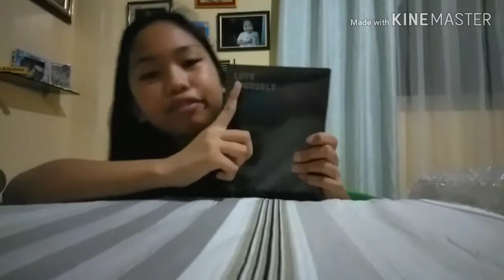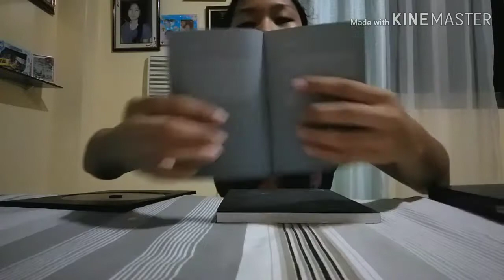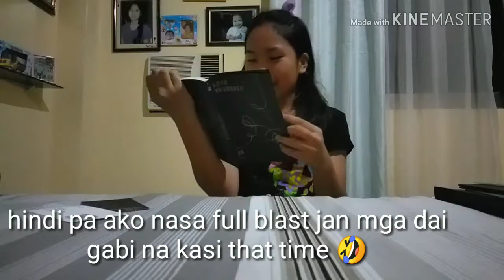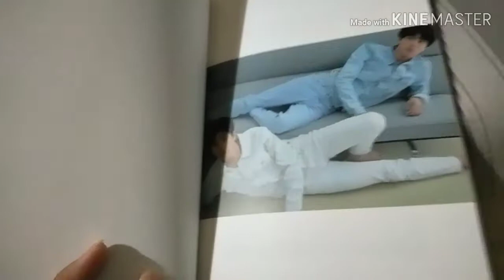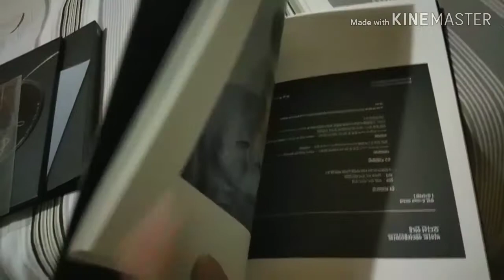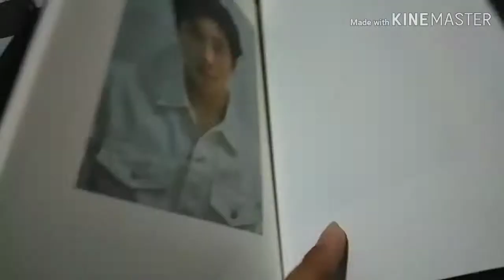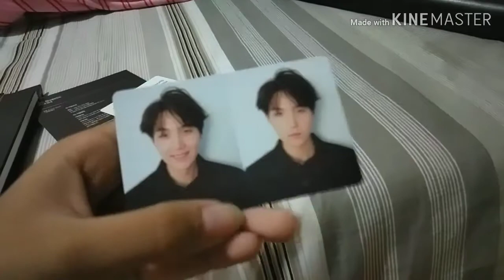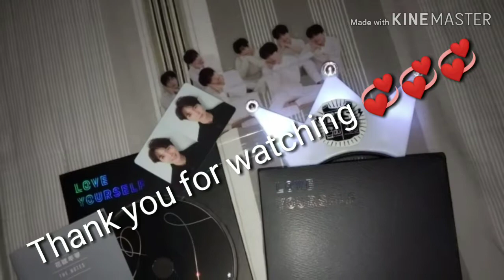Unboxing Love Yourself TEAR (Concept/Version R)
Hi mga daiii, nabili ko itong first album ko nung June or July and mga dai kailangan ng mahabang pasensya na maghintay since pre-order ko ito and after 2-3 months nakuha ko na sya... You can also buy any kpop merchandise at @faeri_kshoppe sa twitter legit sellers and good service sila mga dai. Due to my school works and churbaness eklavu ngayon ko lang mapopost ito, so here's my reaction masyadong OA?